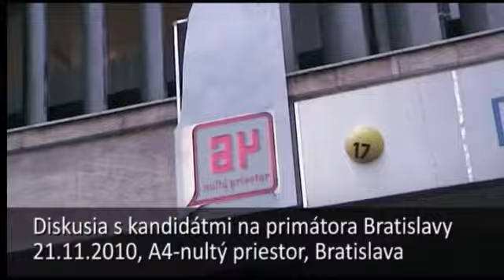Diskusia Budaj - Ftáčnik 1/10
Diskusia s kandidátmi na primátora Bratislavy
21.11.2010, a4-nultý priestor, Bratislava